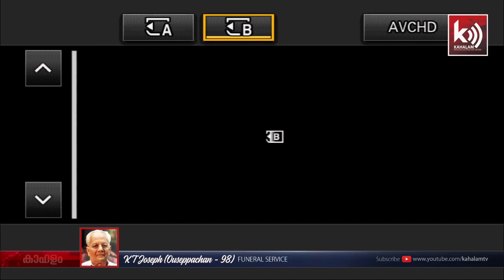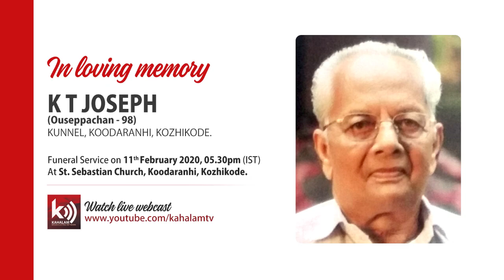K T Joseph (Ouseppachan - 98) Funeral Service | 11.02.2020 | Kahalam TV #2331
Kahalam Networks Live brings you updates in real time. Kahalam Networks helps you keep 'updated' even when you are on the go. It helps viewers access on all their devices including mobiles, smartphones, desktops and more. more live

**Copyright Statement **
**Copyright Statement **